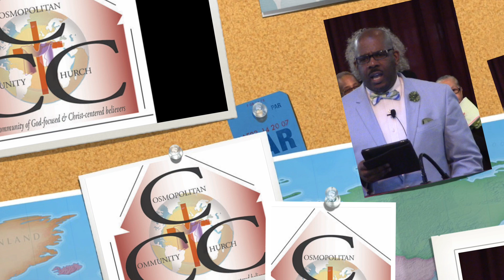Outrageous Faith - 3.18.18